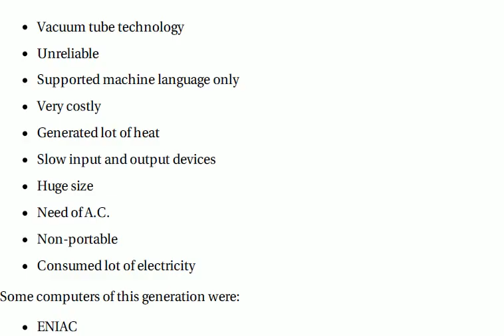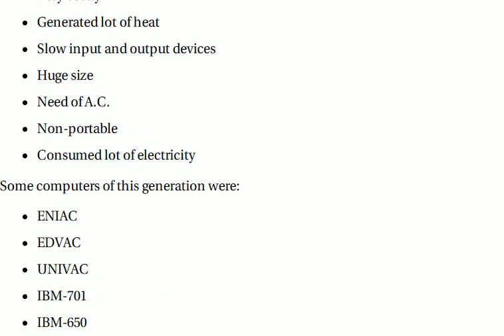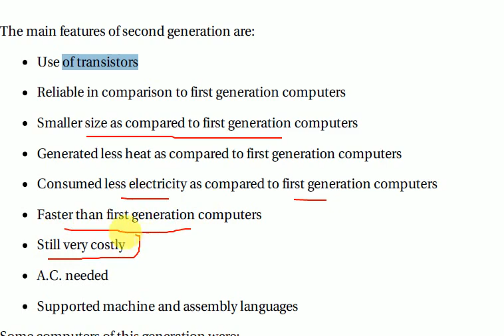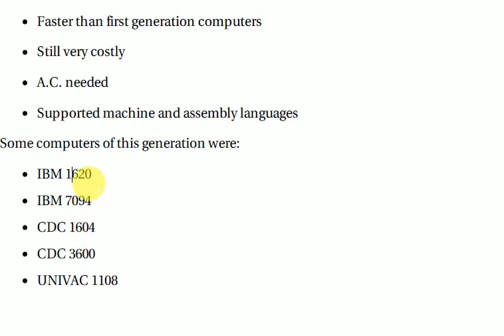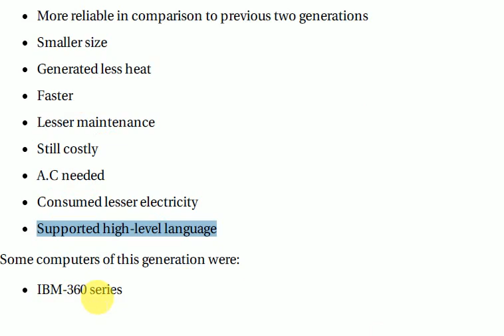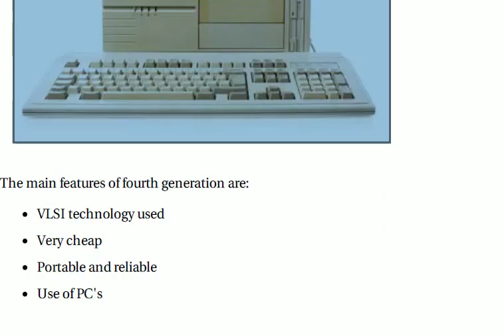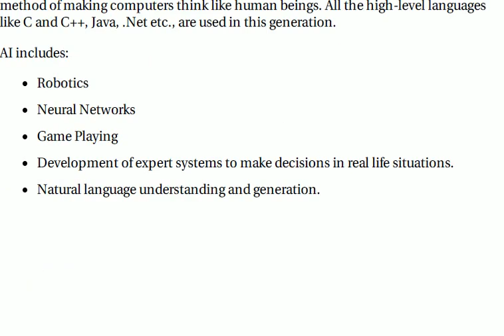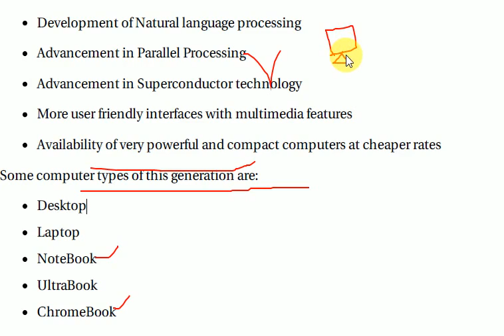Important Computer Generation Topic in HINDI/ENGLISH